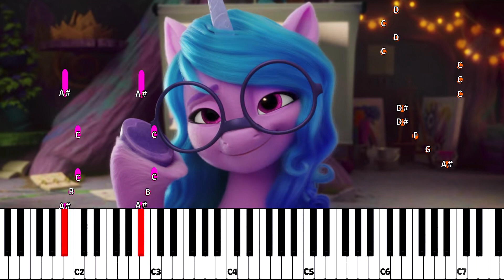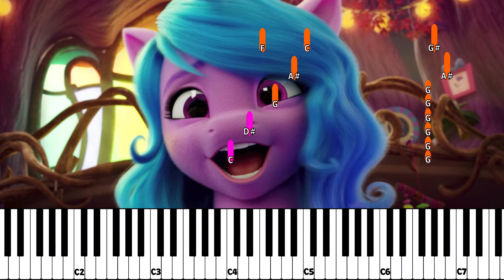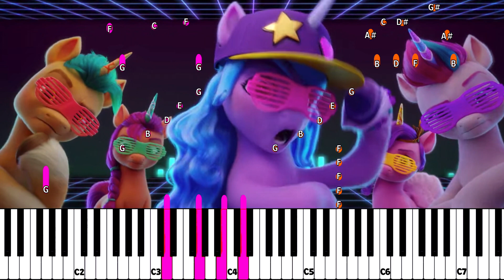My Little Pony: Een nieuwe generatie 🦄Leer de ponynummers spelen |MLP Nederlands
✨ De gevleugelde eenhoorn Twilight Sparkle, de eenhoorn Rarity, de gevleugelde pony’s Rainbow Dash en Fluttershy of pony’s zoals Pinkie Pie en Applejack ... Maak kennis met je favoriete vrienden van My Little Pony en Equestria Girls!

🌈 Maak kennis met het Ponyteam! 🌈

💜 Twilight Sparkle: De leidster van de Mane 6, ze deelt de magie van vriendschap met elke pony die ze ontmoet.
❤️ Fluttershy: Een vriendelijke, zachtaardige pony die houdt van elk wezen, groot of klein.
🧡 Applejack: Eerlijk, vriendelijk en superlief!
💛 Pinkie Pie: De grappigste pony ooit, ze kan elke pruilsnuit omtoveren in een glimlach!
💚 Rarity: De vaste fashionista, gekend voor haar schoonheid en gulheid.
💙 Rainbow Dash: Een loyale en betrouwbare vriendin die altijd klaarstaat voor een avontuur!